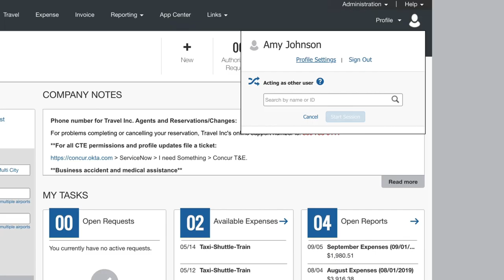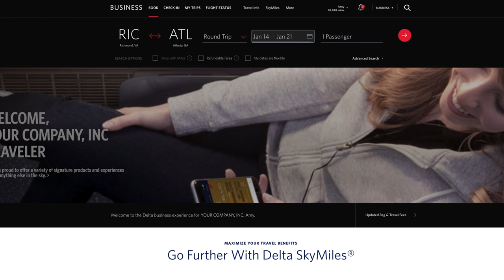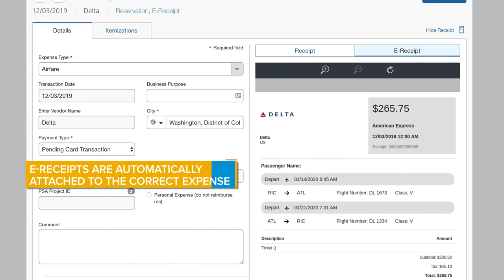How to Sync Delta Air Lines Bookings and E-Receipts with Concur Travel and Expense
When you connect your Delta SkyMiles® account with Concur you can:
• Track your Delta reservation information via Concur
• Sync your trip details to make expensing quick and easy

Delta offers a variety of great tools and amenities for qualified business travelers, including:
• Corporate Priority benefits like priority boarding, service recovery and better seat choice, on global partners
• The innovative Fly Delta app that allows you to manage travel details on the go, with proactive notifications
• Earning miles in Delta’s award-winning SkyMiles program on every flight (Join Now)
• A vast network of airline partners and routes to get you to the top business destinations around the globe
• Premium onboard experiences (Delta One/Delta Premium Select) help you take on your business challenges

Book Delta for your next business trip and experience a better way to travel.